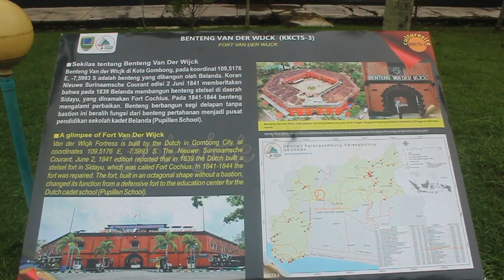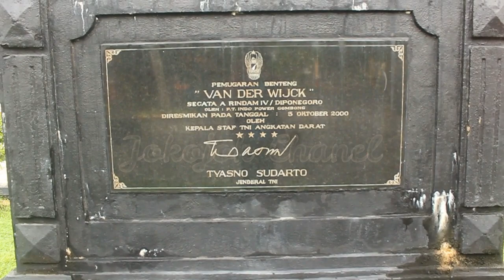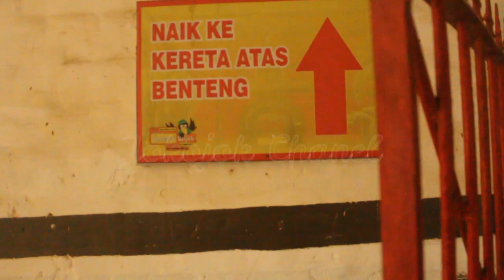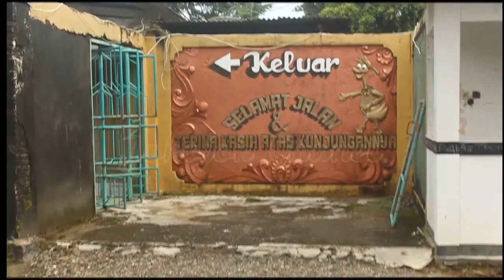BENTENG VAN DER WIJCK, Peninggalan VOC BELANDA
enteng Van der Wijck didirikan pada 1818 oleh Jenderal Van den Bosh dan menjadikan bangunan ini sebagai kantor VOC, kongsi perdagangan milik Belanda. Kemudian, benteng tersebut berubah fungsi menjadi benteng pertahanan saat Belanda berperang melawan pejuang Yogyakarta. Pada awal pembangunannya, benteng ini bernama Forth Cochius. Nama yang diambil dari pemimpin perang Belanda, Frans David Cochius yang pernah bertugas di daerah Bagelen, salah satu wilayah karesidenan Kedu. Komandan Frans David Cochius merupakan pemimpinan prajurit Belanda ketika Perang Diponegoro berlangsung. Kemudian pada 1856 benteng tersebut beralih menjadi sebuah sekolah khusus anak-anak dari bangsa Eropa. Sekolah tersebut bernama Pupillen School, yaitu sekolah calon militer.